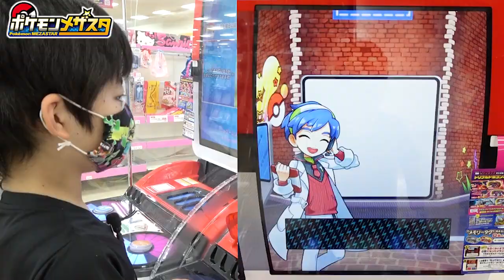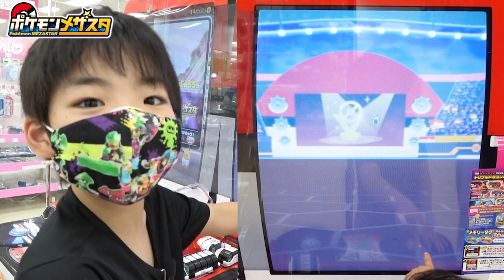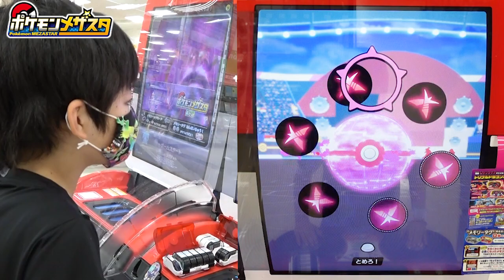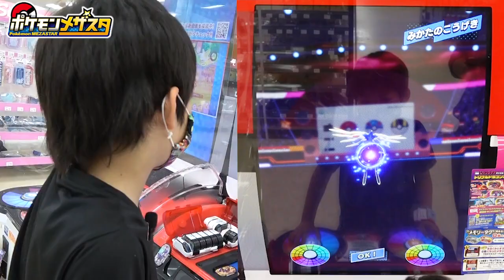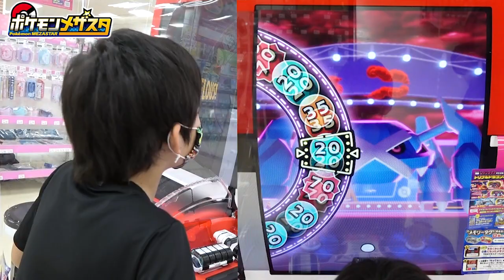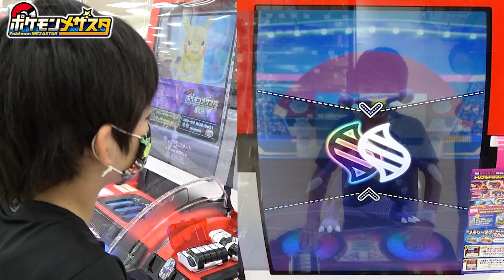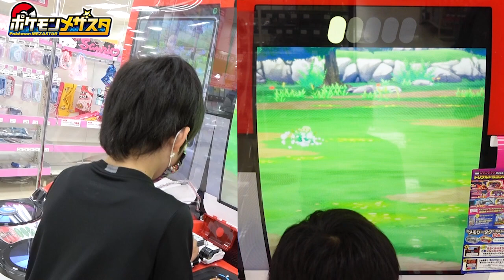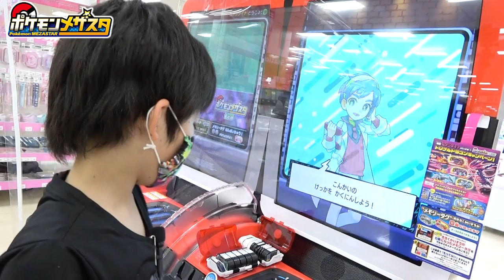【攻撃ルーレット絶好調！】4人目のトレーナーとポケモンバトル！ボーナスゲットタイムでこの前ゲットできなかったSSポケモンが！？【ポケモンメザスタ 4弾】コーキtv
今回のトレーナーバトルは今までで一番「攻撃ルーレット」が調子よかったです✨3弾ラスボスのまさひとの時にこれくらい止められたら勝てたかも(笑)

　　　　 OtoLogic